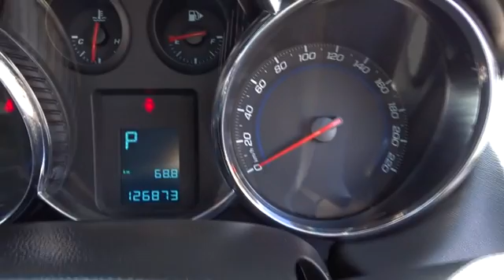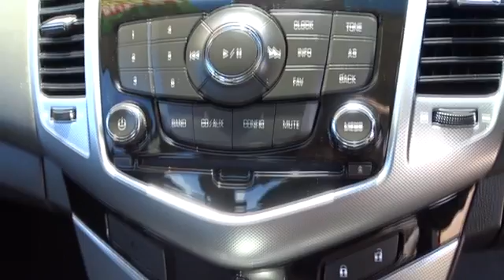2010 HOLDEN CRUZE Townsville, Cairns, Mt. Isa, Charters Towers, Bowen, Australia 6332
2010 HOLDEN CRUZE

All our vehicles are subject to an RACQ inspection .. buy with confidence ..Nth Qld's leading dealer .. We can deliver anywhere in Australia  2010 holden cdx cruze sedan. 6sp Auto, 1.8 lt motor, logbooks, great car.  North Queensland's leading Used Car Dealership. We have a great range of pre-owned vehicles in stock now. All vehicles are workshop tested. 5 year warranty available. Trade in's are welcome and finance can be tailored to your needs. Please contact one of our friendly staff on 0437wheelz anytime.  If you don't see the vehicle you want Please click on the tab at the top of our web page FIND A CAR 4 ME. And we will find your car.  Yes!  Yes!   Yes! Racq inspections  Yes!  Yes!   Yes! 5 Yr warranty available  Yes!  Yes!   Yes! 25 Yrs service to Nth Qld  Yes!  Yes!   Yes! Delivery Aust wide  Yes!  Yes!   Yes! Finance and Ins available  Yes!  Yes!   Yes! Defence force discounts  Yes!  Yes!   Yes! We will bring the car to you  Yes!   Yes!   Yes! Test drive today!!!
Dual Air Bags,Antilock Brakes,Air Conditioning,CD Player,Central Locking,Electronic Fuel Injection,Engine Immobiliser,Log Book,Leather Trim,MAG Wheels,Metallic Paint,Power Steering,Power Windows,Remote Central Locking,WINDOW TINT,